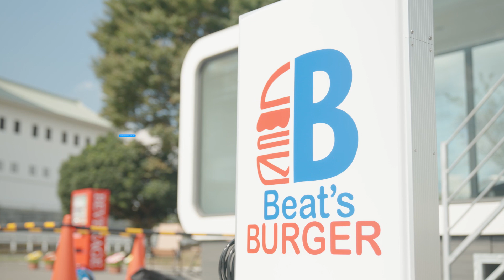【Honda CIマイクロモビリティ】搭乗型マイクロモビリティCiKoMa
Honda×茨城県常総市の「AIまちづくり」技術実証実験が地方の未来を変える？
「移動」と「暮らし」の進化を支えるマイクロモビリティ、行きたいところまでちょい乗りできる搭乗型マイクロモビリティ「CiKoMa(サイコマ)」